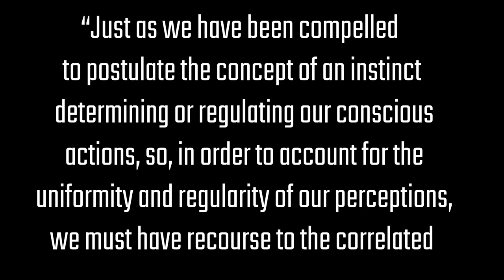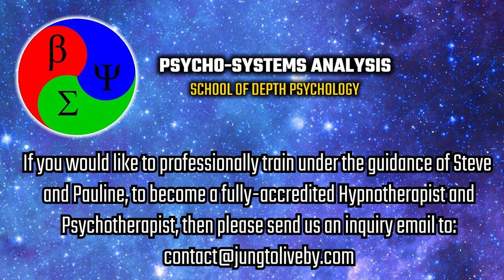The Deep-Structure of Jungian Archetypes, revealed...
Ever wondered what a Jungian Archetype *actually* is? This video should hopefully help this explore this question in great detail.

➡️ Hypnotherapy Handbook
Learn the basics of Self-Hypnosis